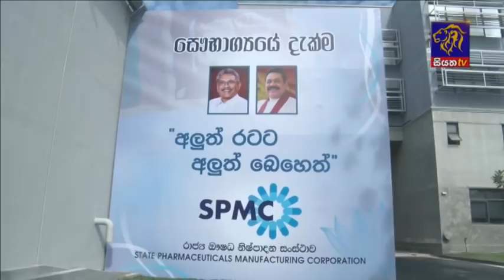Siyatha News | 06.00 AM | 24-12- 2020